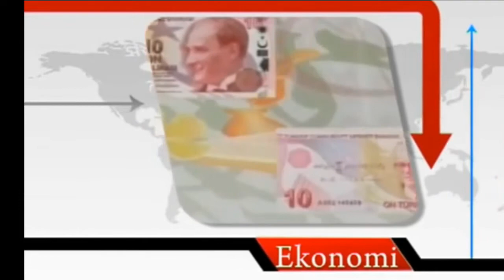Veysel Güldoğan - Yenigun.Tv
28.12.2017 Veysel Güldoğan - Anadolu Birliği Genel Başkanı / Yenigun.Tv